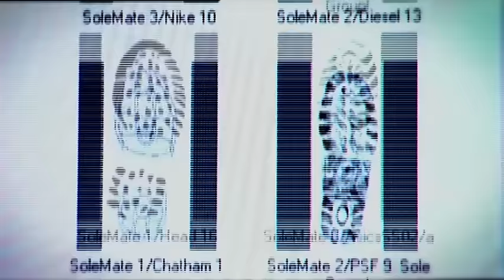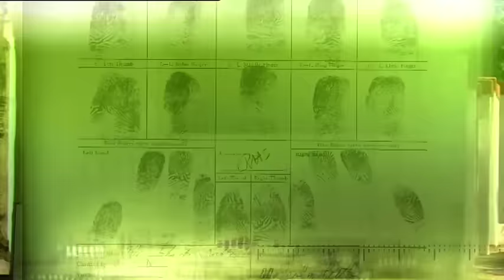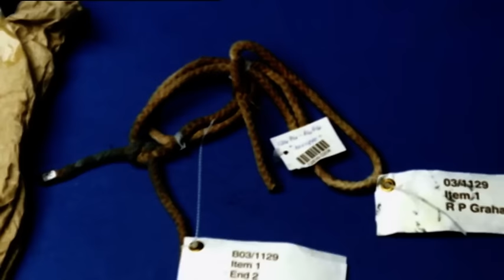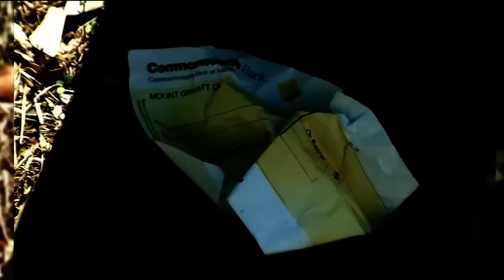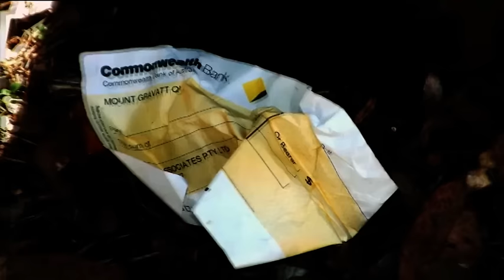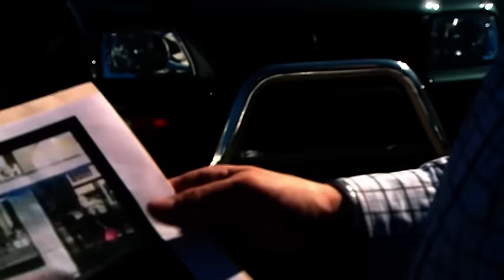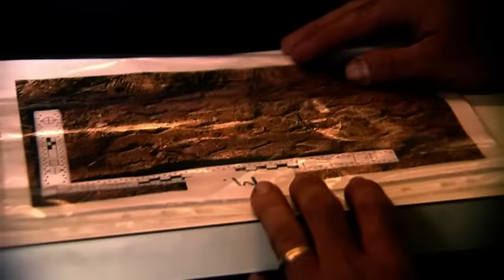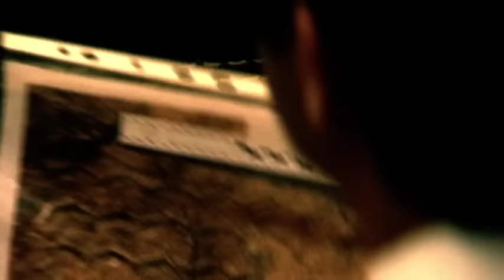This 'Stranger Killer' targeted Red Light Districts | Forensic Investigators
A semi-naked body of a woman was discovered in August 2002 beside a police station in the Brisbane suburb of Hendra. She'd suffered multiple stab wounds to much of her body. Within hours investigators knew the victim's identity.